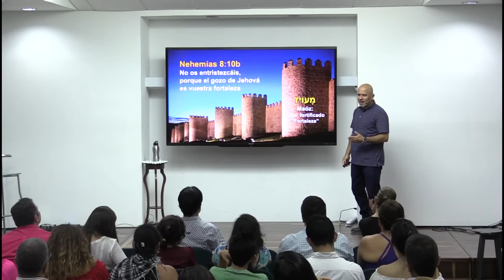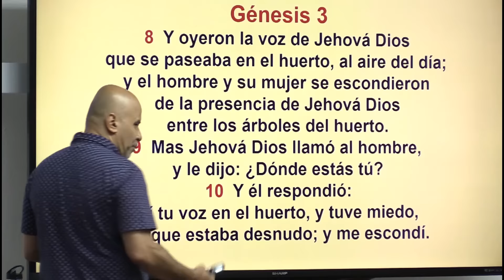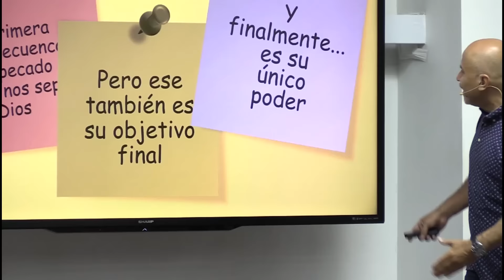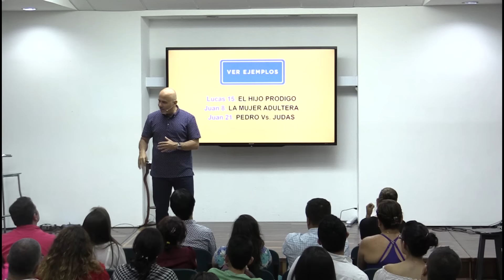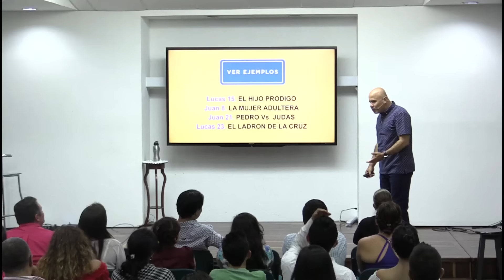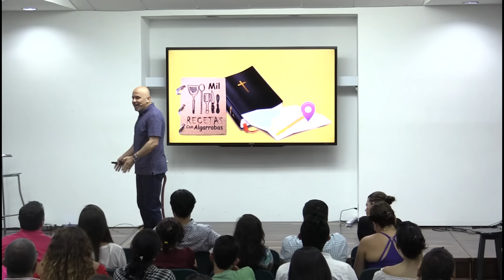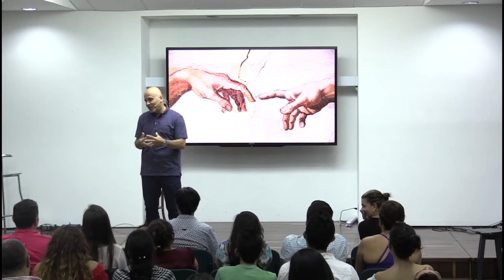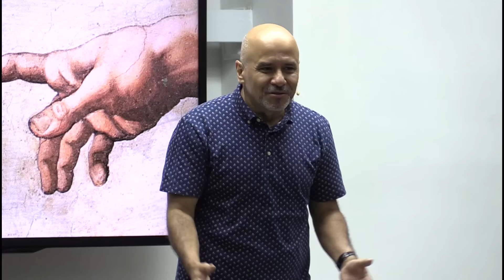Predicas Cristianas | !Métete a la fortaleza! - Cuidando el Gozo II - Pastor Caballero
En esta enseñanza el pastor Caballero continua con la serie del Gozo y nos explica la ultima poarte de como cuidar nuestro gozo. Lo ultimo que nos falta es meternos a la fortaleza. Y esa fortaleza solo se encuentra en la presencia de Dios.